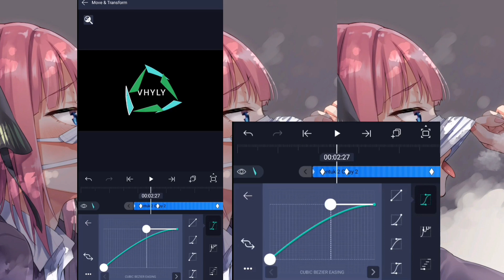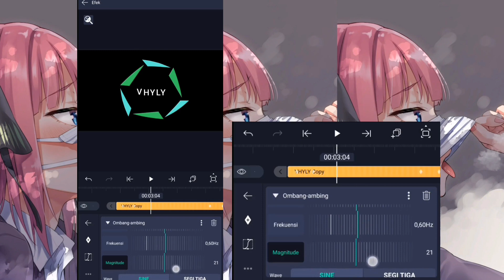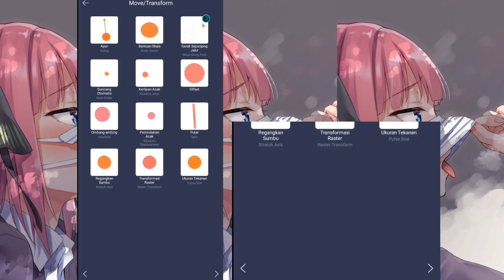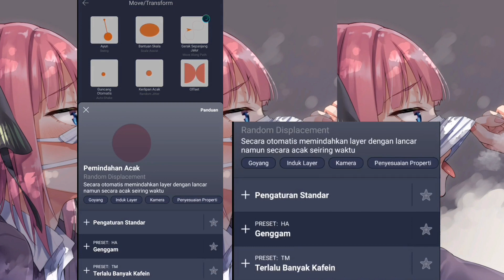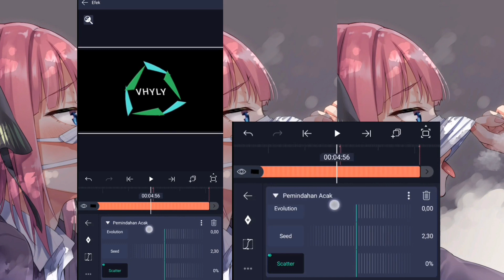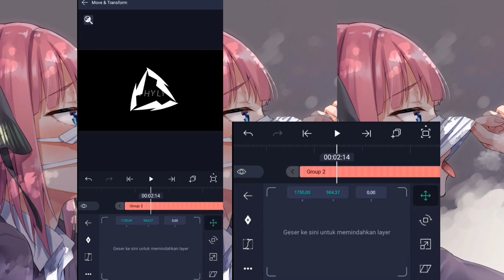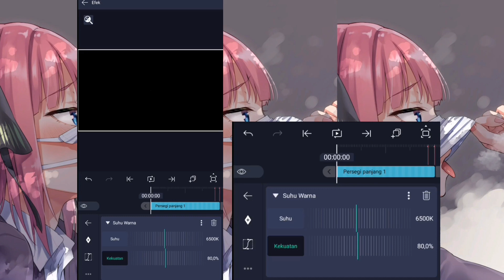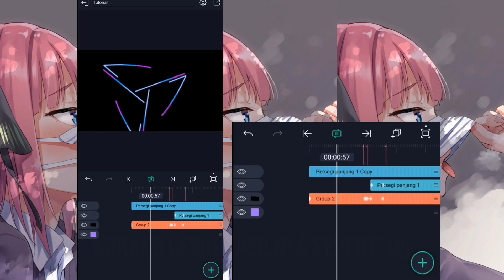Cara membuat intro amv di alight motion gampang // Tutorial intro amv part #2